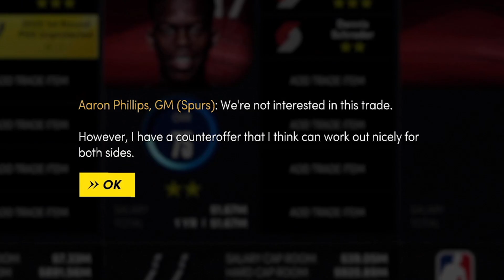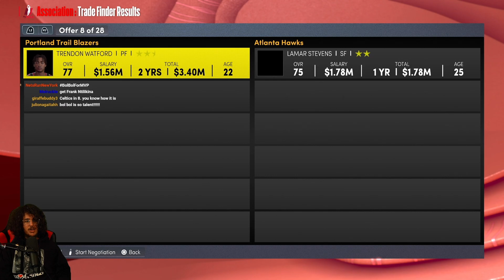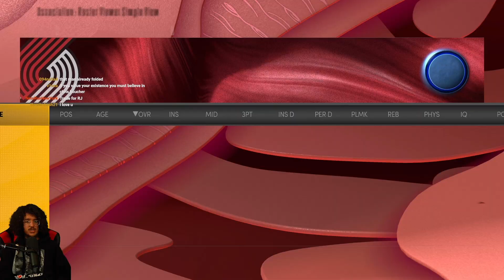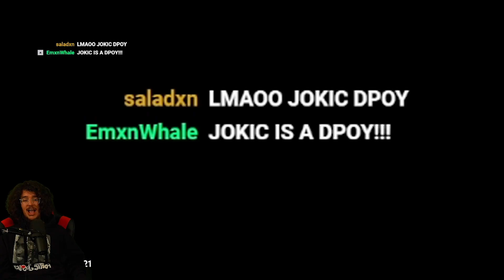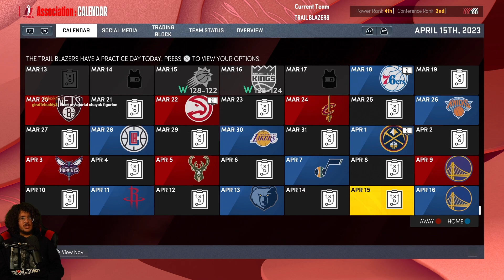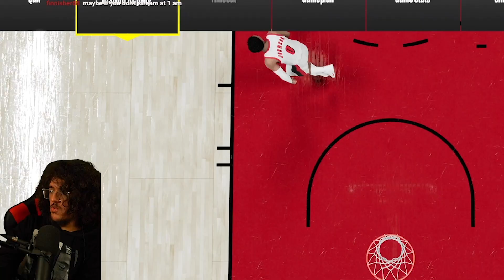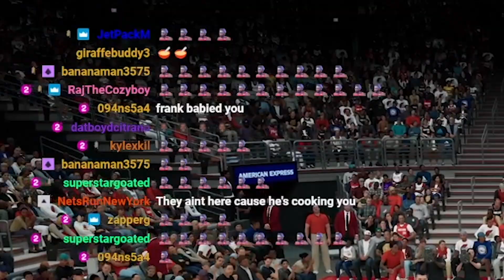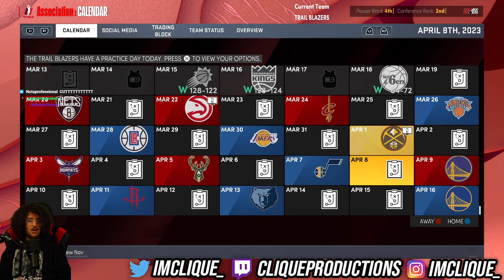EMBIID vs SHAQ + The Dunk Contest. Shaq MyCareer EP 6